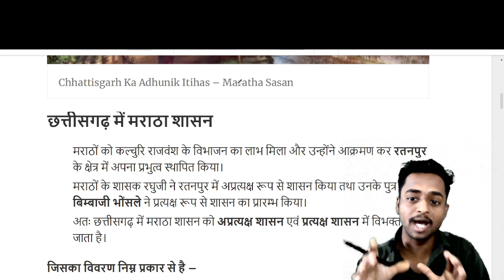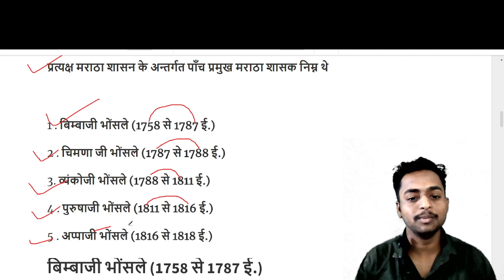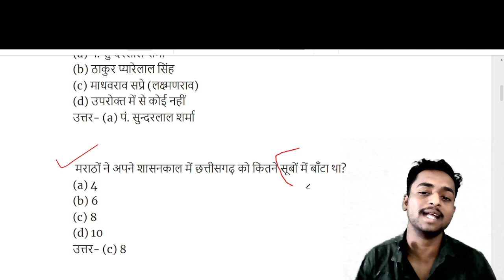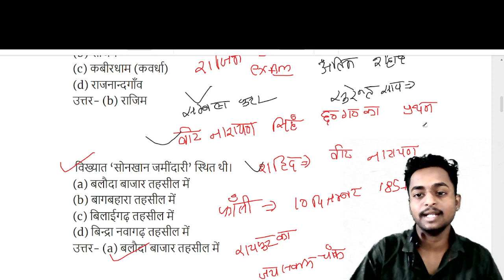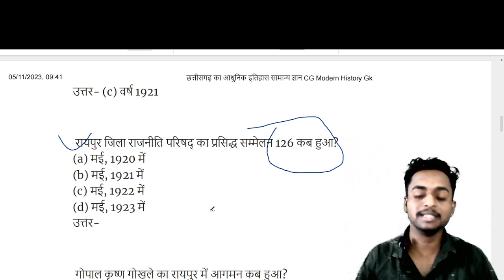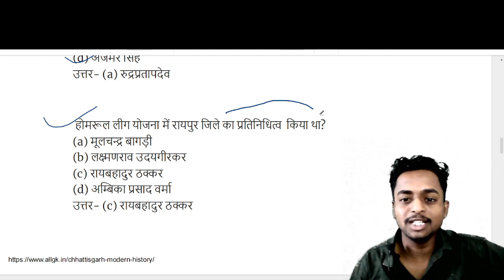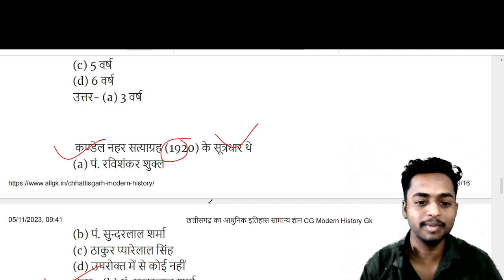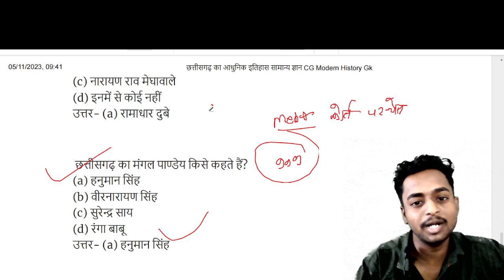छत्तीसगढ़ का आधुनिक इतिहास, छत्तीसगढ़ सामान्य ज्ञान 2023, प्रयोगशाला परिचालक भर्ती 2023, GK GS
cg gk/gs

CG VYAPAM COURSE FREE परीक्षाओं के बेहतर तैयारी के लिए हमारे यूट्यूब चैनल को जरूर चुने.

प्रयोगशाला परिचालक हॉस्टल वार्डन
 8 नवंबर से हमारे यूट्यूब चैनल पर प्रारंभ

शाम 7:30 बजे से 9:30 बजे तक
members ship class video free,+ doubt clear+ pdf notes free
कोर्स के लिए इस नंबर पर मैसेज या कॉल करें
कोर्स लॉन्च 999 रुपए...

छत्तीसगढ़ आर्थिक सर्वेक्षण 2022-23| CG Economic servey |  CG current affairs 2023

प्रयोगशाला परिचालक सिलेबस 2023, CG Prayogshala Paricharak Syllabus 2023, CG VYAPAM
छत्तीसगढ़ आर्थिक सर्वेक्षण 2023- 24|| छत्तीसगढ़ आर्थिक सर्वेक्षण|| बजट 2023||Economic servey

printer top 50 mcq, computer top mcq, hostal warden top mcq, sahkarita vibhag top mcq
hostal warden gk mcq

छत्तीसगढ़ जनजाति|  छत्तीसगढ़ बोली| प्रयोगशाला परिचारक| हॉस्टल वार्डन|

छात्रावास अधीक्षक भर्ती सिलेबस 2023, छात्रावास अधीक्षक भर्ती 2023,  hostel warden vacancy,